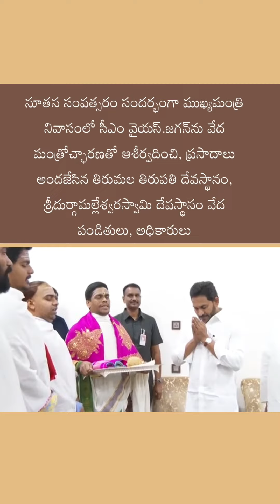సిఎం జగన్ కు వేద పండితుల ఆశీర్వాదాలు